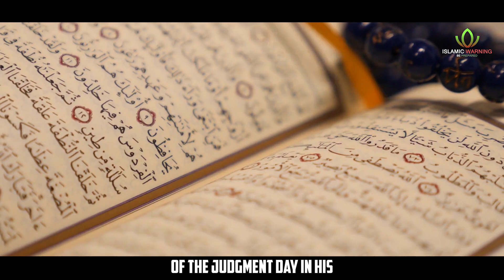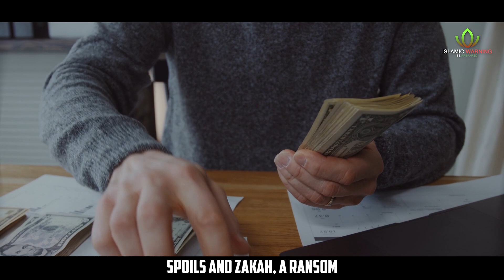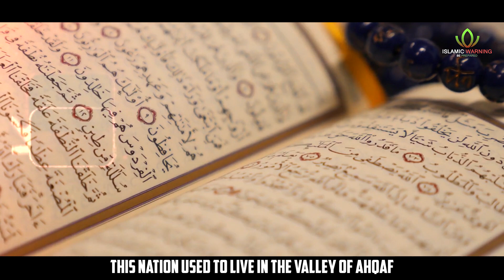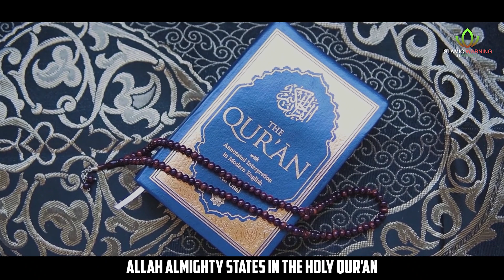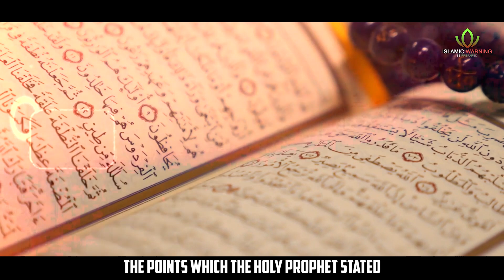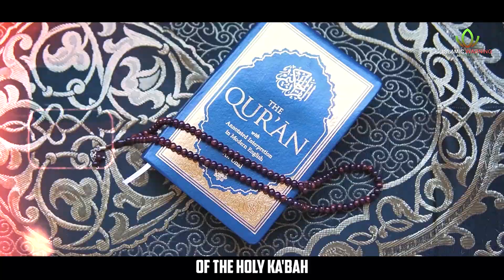SHOCKING: Are We Facing the Wrath of Allah? Aad Nation END TIMES 2023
🖤 Support our YouTube Channel so we can keep making videos: @islamicwarnings

Great Bhola Cyclone, Bangladesh, 1970…….!
Hooghly River Cyclone, India & Bangladesh, 1737…..!
Haiphong Typhoon, Vietnam, 1881…!
Have you ever heard about these deadly storms?
Yes..! These storms top the list of most deadly and severe storms in the world, which took thousands of lives in just a few moments..
Why we’re discussing these? Just think..
If these storms were that devastating then what the RedStorminmakkah before judgementday that is due to arrive, will do to this earth…?

We believe as well as knowing that judgement day will certainly occur but it’s day is not known to us because judgement day will suddenly occur. However, the last prophet of allah Almighty has stated some signs of the Judgement Day in his Ahadiths for his ummah. And one of the hadith is as follows: The Holy Prophet said: “There will come a time when people will make spoils their own wealth; trust, spoils and Zakah, a ransom; they will learn knowledge for a purpose other than the religion; man will obey his wife and disobey his mother; he will let his friend close to him but will abandon his father; voices will be raised in Masajid and the chief of the tribe will be a sinner amongst them and the leader of the nation will be the most despicable person of the nation; a man will be honored in fear of his evil and female singers and musical instruments will be publicized everywhere; people will start consuming various types of alcohol; when all this happens, then at that time you should anticipate a red wind.”
It means strong winds of red color will blow before judgement day. And the points which we are listening, it seems as if most of them occur daily among us. Today’s topic in our web series the signsofJudgementDay is the same i.e “Red Wind”.